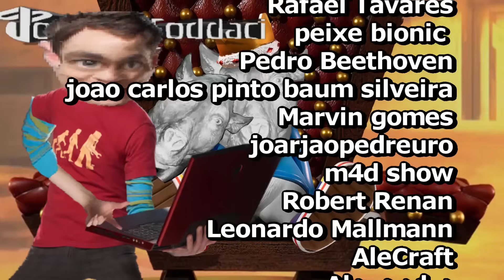em busca da fogueira de sao joao 🔥🤠 - 171 #5